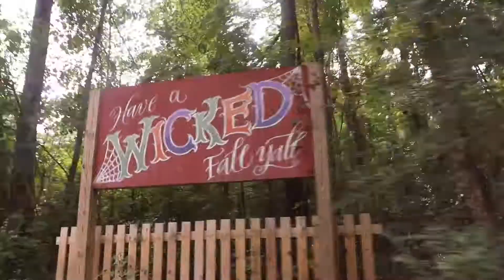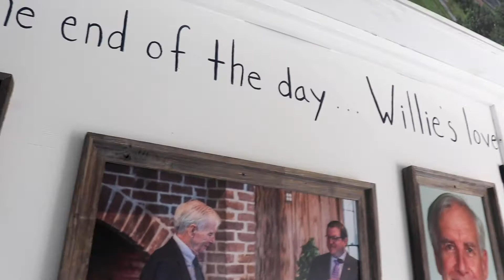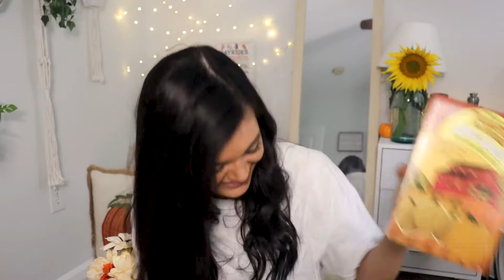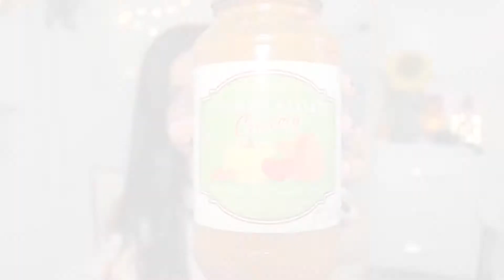FALL DAY IN THE LIFE // Sunflower Field, Pumpkin Patch, & Mini Trader Joe's Haul 🎃🍂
Come along with Cooper and I on our yearly trip to the sunflower field, pumpkin patch, and a little stop at Trader Joe's! This is our favorite tradition of the year and it means the world to us to be able to bring you along with us 🧡